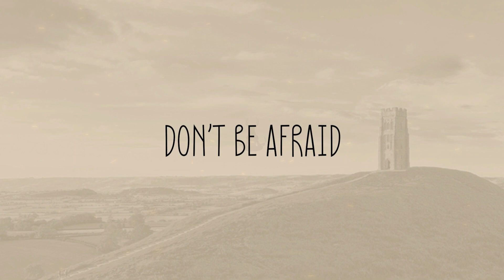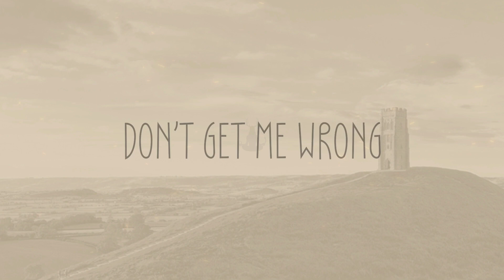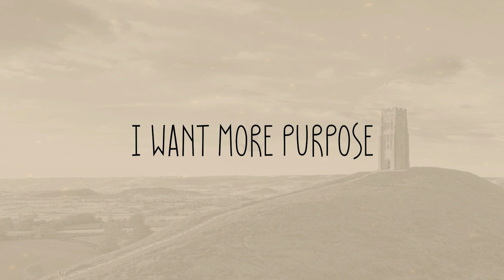Cam Cole - Fear N' Wrath (Official Lyric Video)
If you want to get a Vinyl, CD or listen to my music on Spotify, Apple Music etc. you can do that

Cam

Lyrics:
Don't be afraid or accept confusion
The fear is fake it is illusion
I wanna break from this repression
I feel hate and aggression

Don't let it cage our existence
That's ours to make and ours to witness
Fear is a place with no forgiveness
So my rage is my resistance

That poison hurt us
Wrath is not on my side
It is a drug
That does curse us
We cannot see what's right

I want more love
I want more purpose
My anger's made my heart blind
Those truly strong
Are ones that serve us
Ones that shine a light